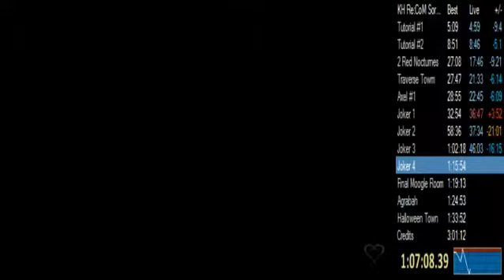Kingdom Hearts Re: Chain of Memories Speedrun - Sora Story Any% Standard - Part 7/19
Kingdom Hearts Re: Chain of Memories Speedrun - Sora Story Any% Standard - Part 7/18

KHReCoM Any% WR

[[Strategy Summary]]

Best room cards to use during the grind are Teeming Darkness (for many fights), and Meeting Ground (for many Moogle points). Blizzaga kills all the waves despite the HP increase.